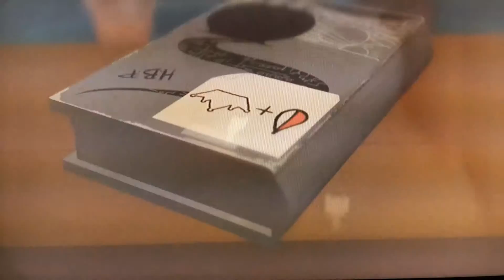LEGO HARRY POTTER ANNI 5 7 GAMEPLAY ITA PARTE 24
IL PRINCIPE MEZZOSANGUE - MISSIONE 4 - l'amore fa male (parte 1)